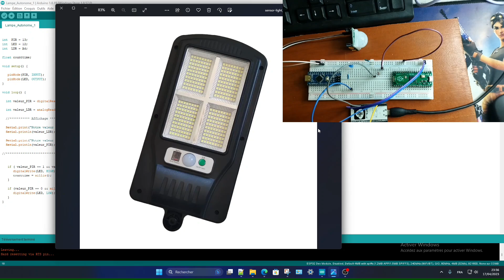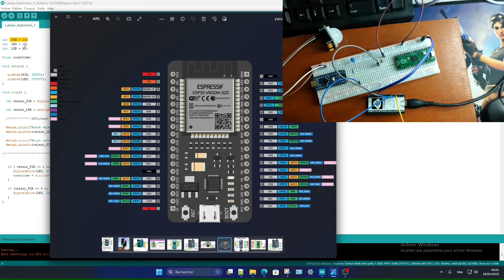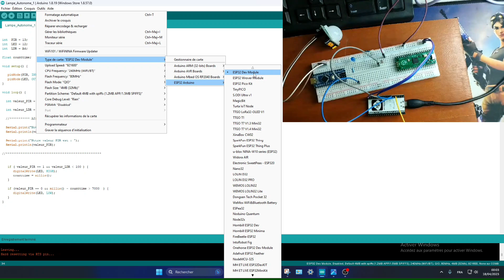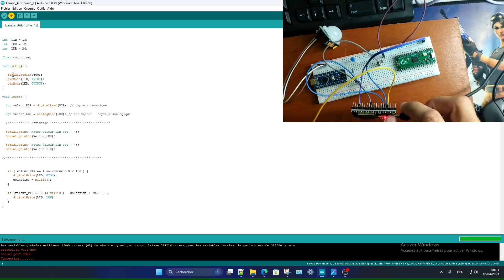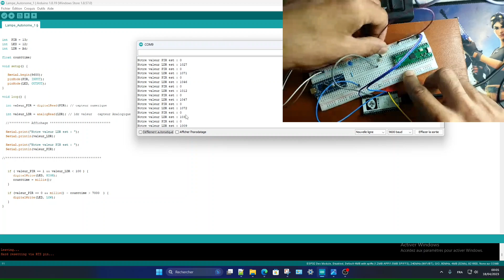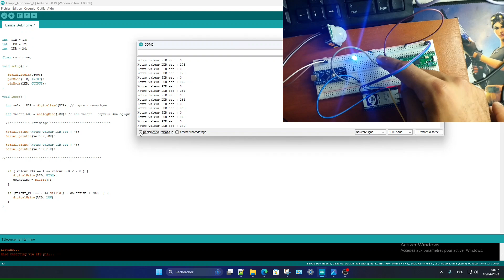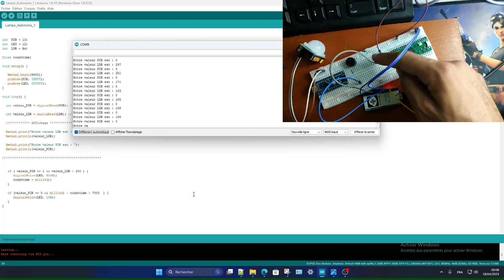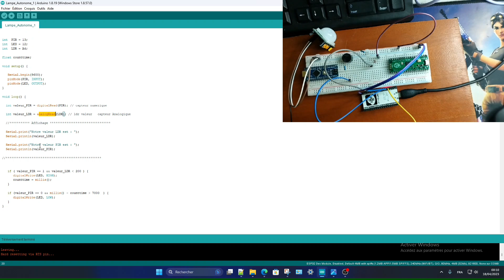Arduino Tutorial Partie 16 : Fabriquez votre propre lampe solaire intelligente ( ESP32)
لتشجيعنا :
حسابي البنكي في CIH BANK:
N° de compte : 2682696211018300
ZARBOUBI MOHAMED
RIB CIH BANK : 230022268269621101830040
ZARBOUBI MOHAMED